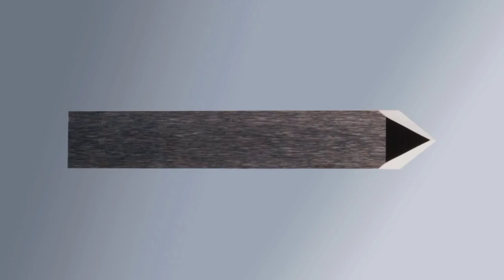Nóż ostrze tnące Bullmer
Shenzhen Oyea Machinery Co., Ltd
Bullmer TB42
Bullmer TB42/C
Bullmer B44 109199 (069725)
Bullmer B44 /D
Bullmer B46
Bullmer B50
Bullmer B50 /C
Bullmer B51
Bullmer B51 /C
Bullmer B52
Bullmer B52 /C
Bullmer B53
Bullmer B70
Bullmer B71
Bullmer B10
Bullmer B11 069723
Bullmer B12
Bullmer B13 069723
Bullmer B16
Bullmer B16/C
Bullmer B17
Bullmer B28
Bullmer TB41
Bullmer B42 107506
Bullmer B42 /C